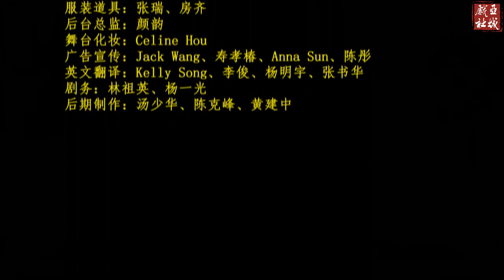The Yang’s Female Generals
Chinese Opera Spring Festival Gala--
Atlanta  2020
The story of “The Yang’s Female Generals” is very popular in China, which happened in the Song Dynasty over 800 years ago. All of the Yang’s Female Generals were very brave and skillful in battle. Mu GuiYing was the leader of the Yang’s family. When her country was attacked, she fought very hard to protect them. Please enjoy the Beijing opera Mu GuiYing Takes Command performed by Ms Hu Li Ping.